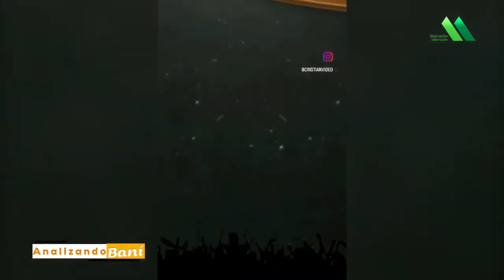Analizando Bani 8 de Julio 2024 - Manaclar TV